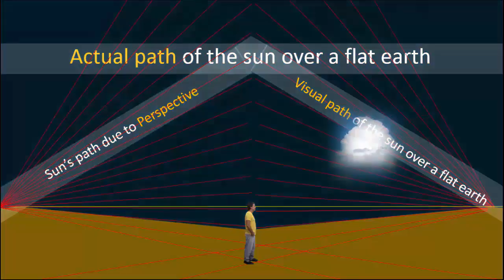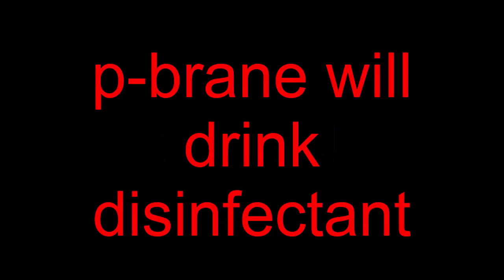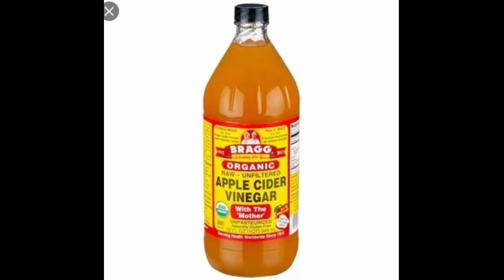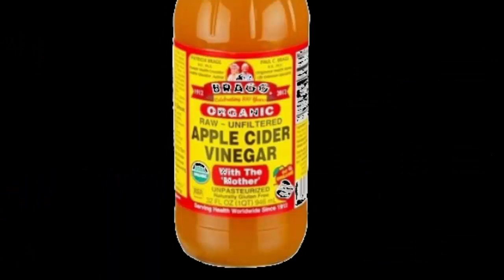p-brane drinks disinfectant? Say it ain't so!